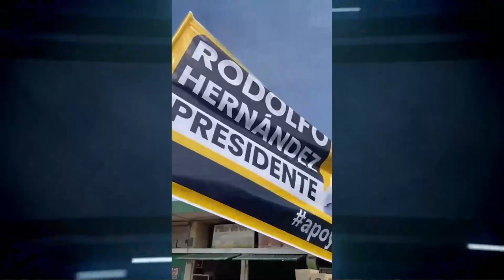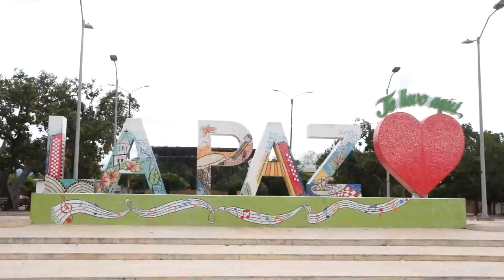"EL ÚNICO CÁNCER DE COLOMBIA ES QUE ES HA SIDO ADMINISTRADO POR LADRONES: RODOLFO HERNÁNDEZ